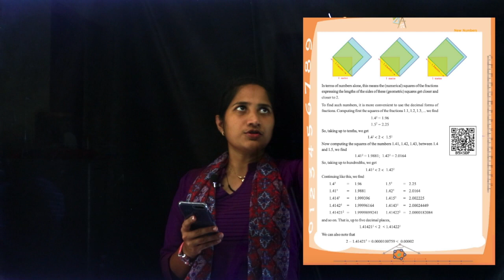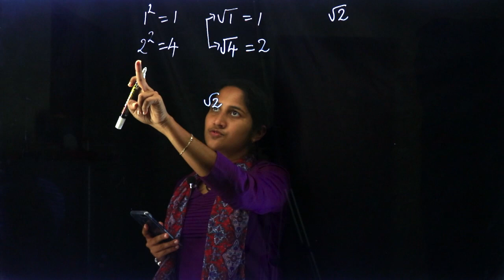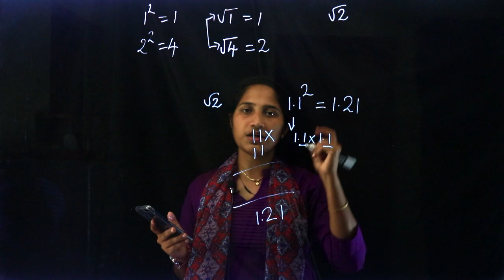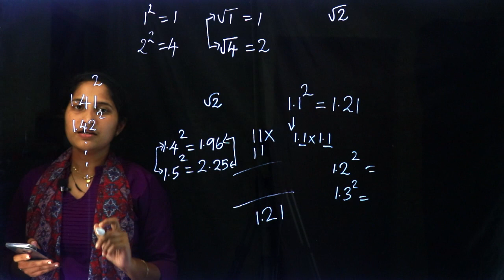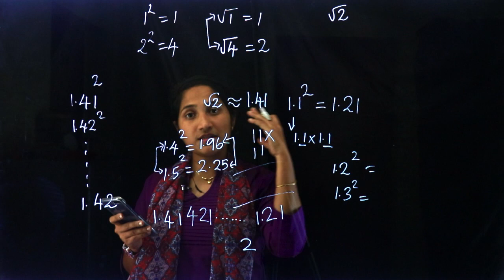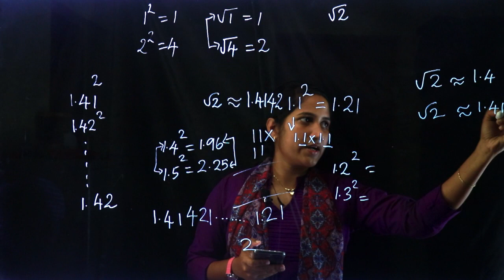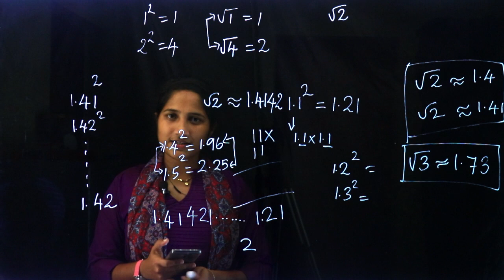Class 9 | Mathematics | Chapter 4 - NEW NUMBERS | SCERT Kerala Kite Victers | Part 2 | Aleena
Class 9 | Mathematics | Chapter 4 - NEW NUMBERS | SCERT Kerala Kite Victers | Part 2 | Aleena Sebastian

Play List :-
Play List :-

Online Chalkboard